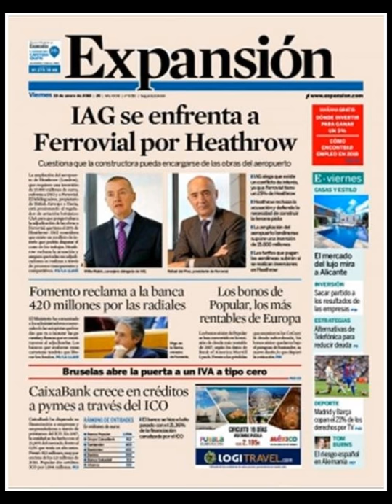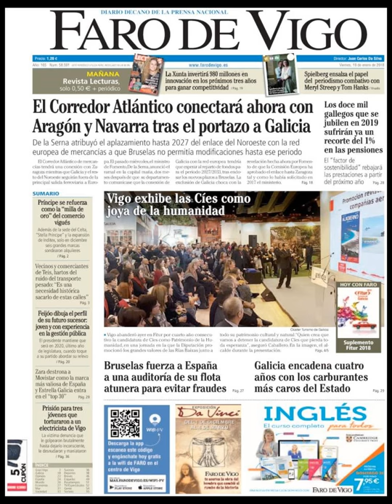Noticias Viernes 19 Enero 2018 Principales Portadas Titulares Diarios Periódicos España Spain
¿Que le Parecio este día?